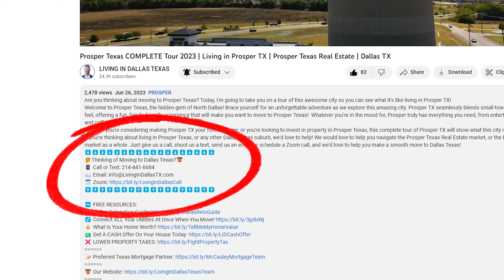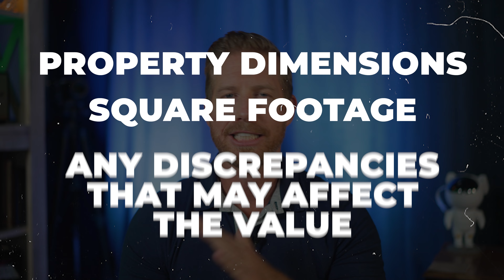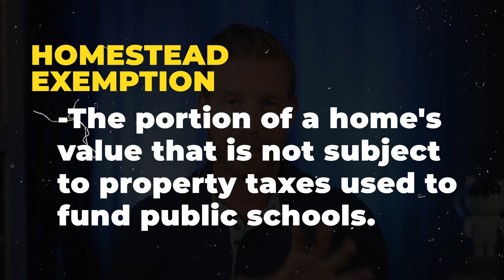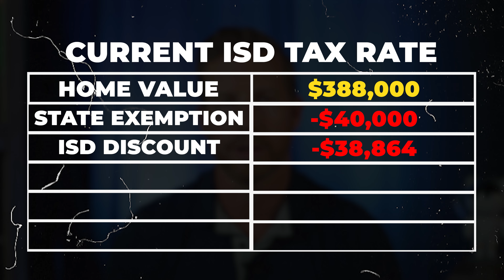Texas Property Taxes Finally Got Better...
If you live in Texas, you are probably paying too much in Texas property taxes.
Don't believe me? It turns out 60% of homeowner's properties are over assessed... causing higher Texas property tax payments. You are literally spending money that you don't have to be spending... But you can do something about it!
Today, we are going to give you 5 ACTION STEPS that you can use to ensure you aren't overpaying for your property taxes in Texas. And with the new Texas Homestead exemption increase, you won't want to be left behind, because you could be missing out tons of savings on your property tax bill.
If you're thinking about living in Dallas, or any other Dallas Texas suburb, we'd love to help! We would love to help you navigate the Dallas Texas real estate market. Just give us a call, shoot us a text, send us an email, or schedule a Zoom call, and we'd love to help you make a smooth move to Dallas Texas!
📝 Preferred Texas Mortgage Partner: Brian McCauley Mortgage Team

If this is your first time to this channel, and you want to know everything about Dallas Texas and the surrounding areas, then subscribe▶ and tap the bell🛎 for notifications, so you can be the first to know about the current market in Dallas Texas 😁
00:00 - Intro to Texas Property Taxes
00:32 - What are Property Taxes?
01:42 - Property Overassessment in Texas
02:51 - What can you do about your  Property Taxes in Texas
03:09 - Review Your Texas Property Taxes Assessment
03:22 - Gather Evidence for Your Texas Property Taxes Appeal
03:39 - File An Appeal for Your Property Taxes in Texas
03:52 - Attend A Hearing for Your Texas Property Taxes
03:59 - Seek Professional Assistance With Your Texas Property Taxes
04:39 - The New Homestead Exemption Bill in Texas
05:06 - Property Tax Scenarios for Homeowners & Business Owners
07:08 - What Else is in the Property Tax Bill in Texas?
07:58 - Wrap Up on Texas Property Taxes
🏘️ Investors! Get Notified Of Our Exclusive Off-Market and Multi-Family Investments